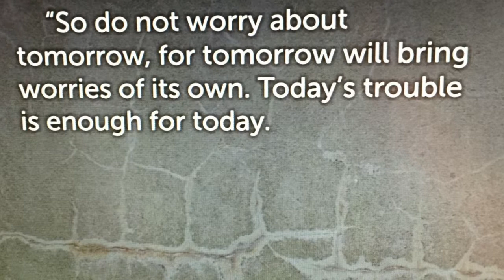normal wednesday night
This video is about normal wednesday night